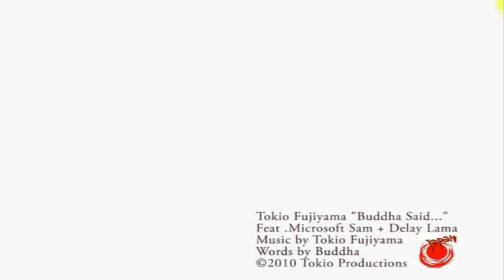† Buddha said † (Rock / Trance) by Tokio Fujiyama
Music / Tokio Fujiyama "Buddha Said... Feat. Microsoft Sam + Delay Lama" (Power Rock Mix)
Wisdom / Buddha said "Believe nothing, no matter where you read it, or who said it, no matter if I have said it, unless it agrees with your own reason and your own common sense."
Voice# Microsoft Sam / Windows Text to Speech Default Voice
Singer# Delay Lama / VST Plugin Synthesizer